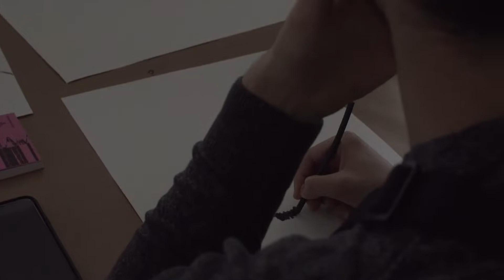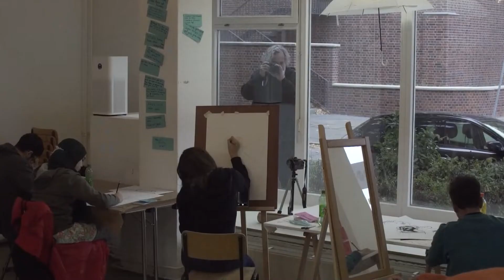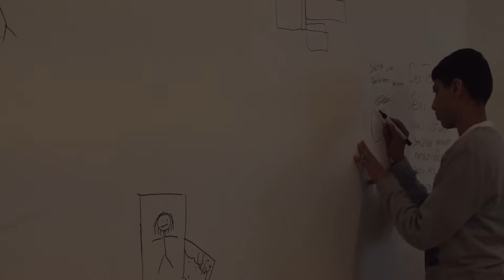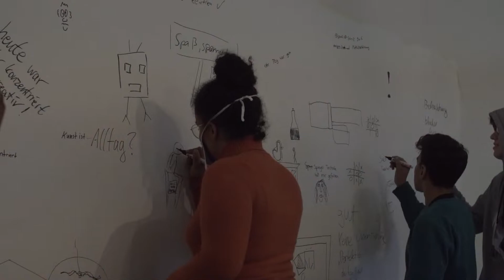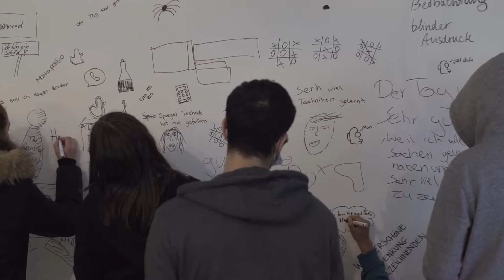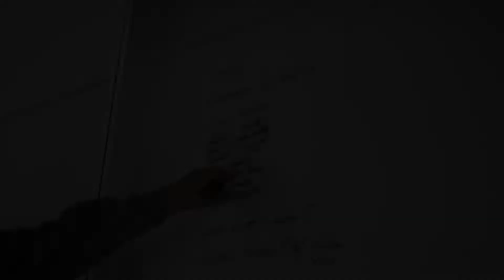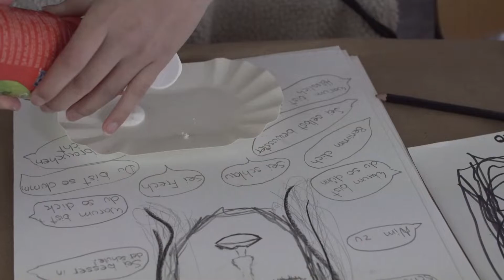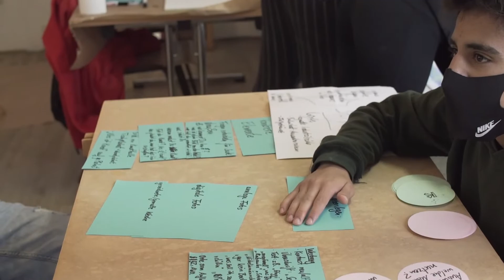Veddel Art Camp 2020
Dokumentation des Workshops vom 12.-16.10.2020
Vom gezeichneten, gemalten Portrait zum analogen Foto zum Selfie auf Social Media – Von Schüler*innen rund um die Elbbrücken Veddel, Rothenburgsort, Wilhelmsburg und HafenCity

Mit:
Ahmad, Ahmed, Amina, Basma, Nejmedin, Mohamed, Sayed, Sofia, Taha, Pia

und
Salma Sbou, Sophia Leitenmayer, Jan Möller, Michael Kress

der Behörde für Kultur und Medien und dem Bezirksamt Hamburg Mitte

Special Thanks:
Henriette von Enckevort, Marion Kohlstädt, Anne Köhnke

Eine Dokumentation von Sophia Leitenmayer